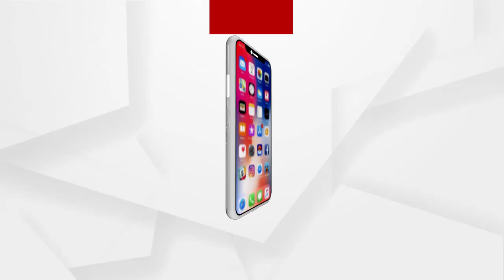MATANTARA | ମତାନ୍ତର | ନିର୍ବାଚନୀ ବିଗୁଲ